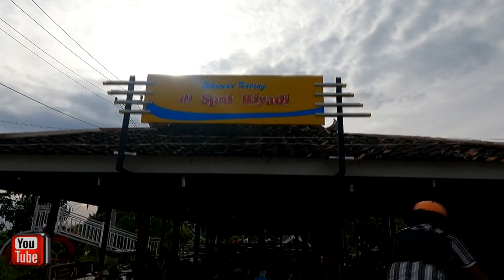SPOT RIYADI LEWAT JALAN PINTAS " SINTEN..? TANJAKAN LICIN LEGENDARIS